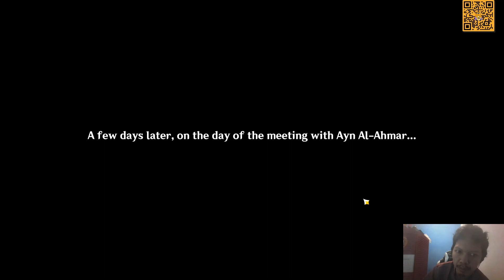Genshin Impact - Archon Quests - Through Mists Of Smoke And Forest Dark